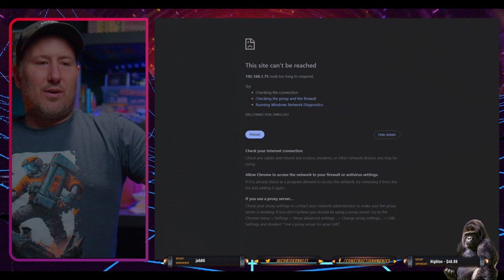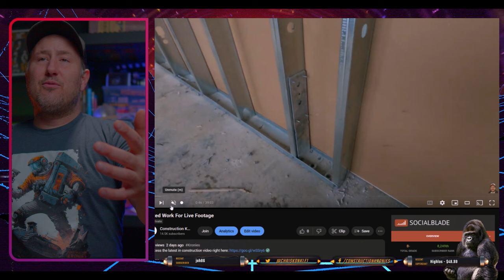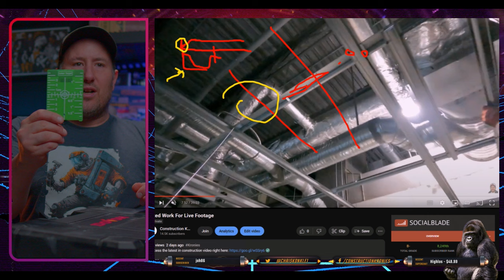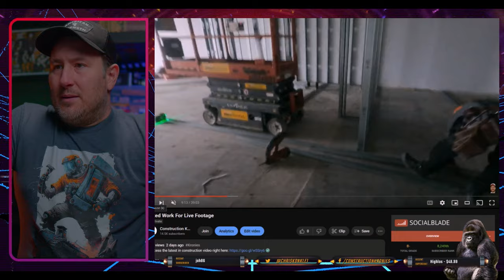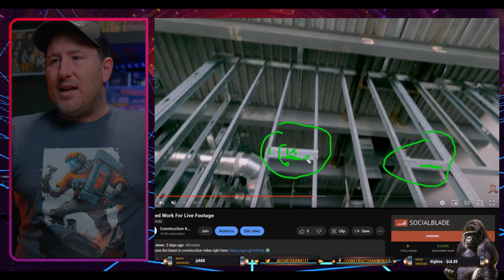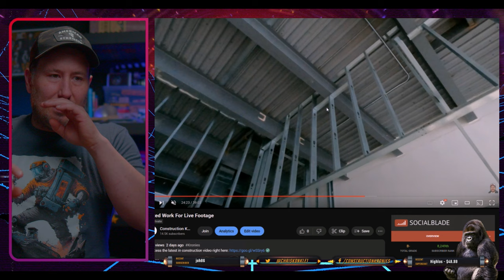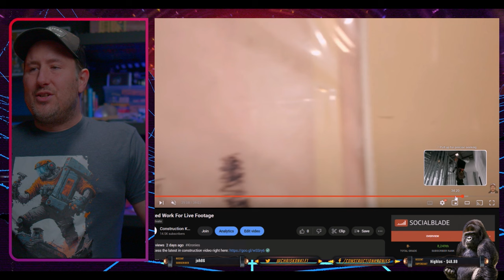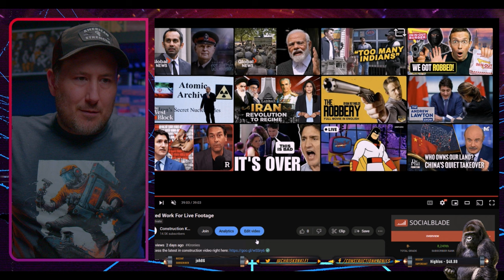Metal Stud Framing Drywall Taping Tips Tricks April 21 2024 Live Replay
Metal Stud Framing, Drywall & Taping Tips & Tricks: Today I am going to be showing you video footage from my jobs and explaining how everything was installed, tools, materials and, processes all while answering your questions live! Access the latest in construction video right

🐱‍👤Construction & Content Creator gear & tool recommendations

💥Schedule

Currently I am trying to get at least one video out a week and Live EVERY SUNDAY!

Chris Konkle.